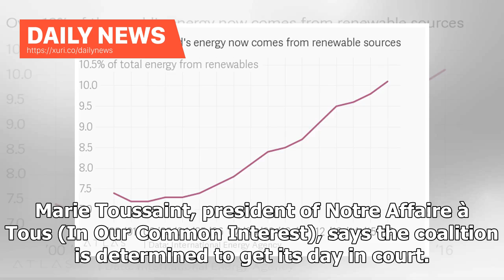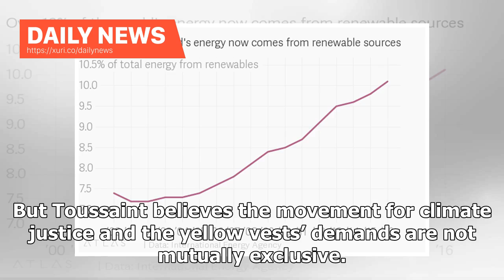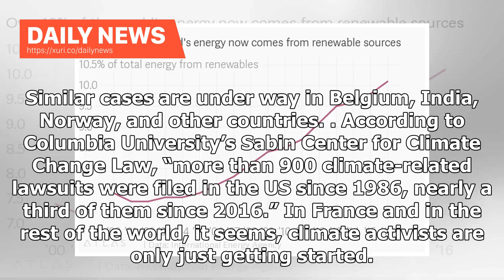Daily News - 1.7 million people have signed a petition in favor of suing France over climate-chan...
Daily News - 1.7 million people have signed a petition in favor of suing France over climate-change inaction

More than 1.7 million people have signed a petition in favor of suing the French government, accusing it of inaction on climate change. Four NGOs—Oxfam, Greenpeace, Notre Affaire à Tous, and Fondation pour la Nature et l’Homme—have initiated legal proceedings saying France has defaulted on its environmental obligations. The initial Dec.18 filing gives the government two months to formulate a response, after which the organizations can choose to move forward with their lawsuit (link in French) in...